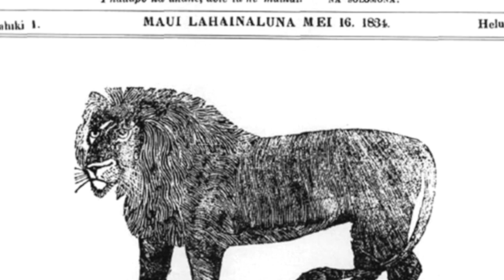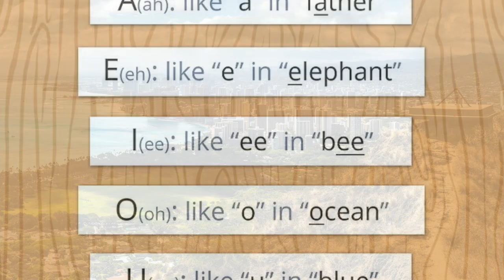Fun Facts about Hawaii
Short talk about the only US state outside of north America.